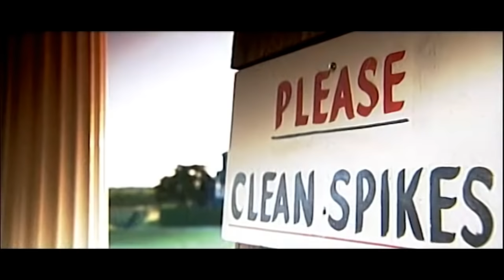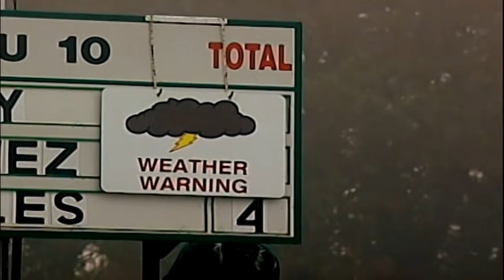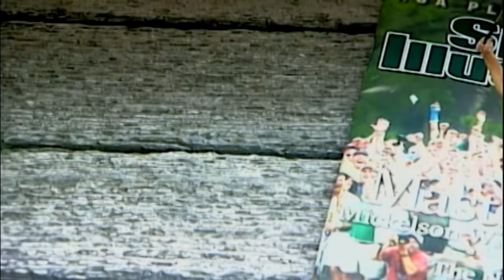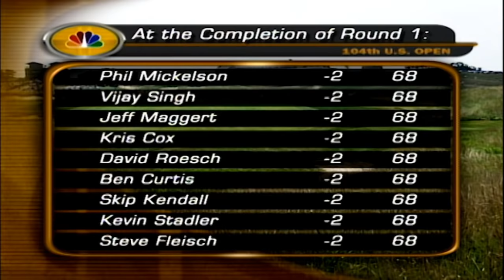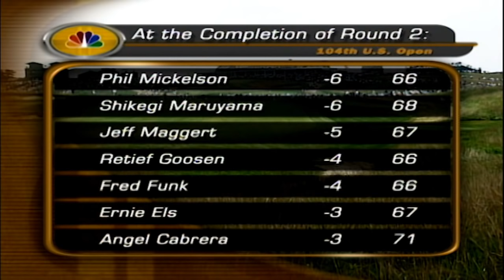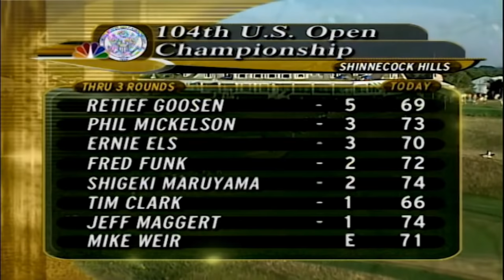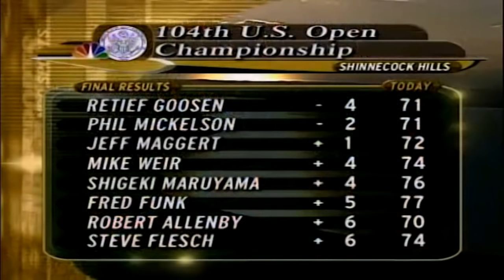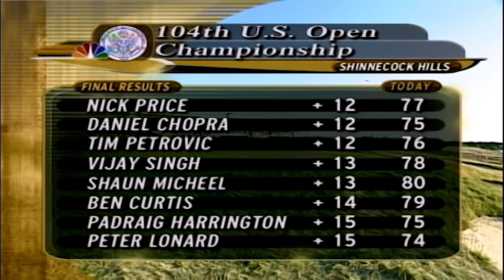2004 U.S. Open Film: "A Repeat For Retief"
Three years after his first U.S. Open victory, Retief Goosen played in the final group with fellow South African Ernie Els. While Els quickly fell out of contention, Goosen held off a charge from Phil Mickelson at Shinnecock Hills Golf Club in Southampton, N.Y.